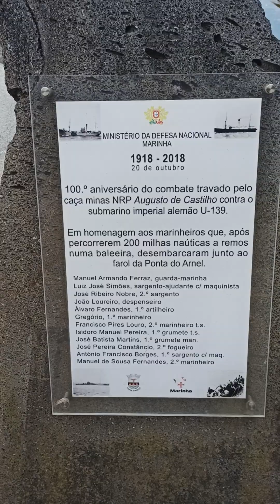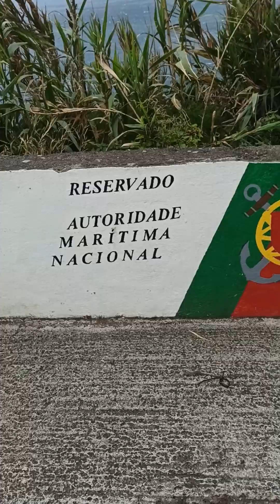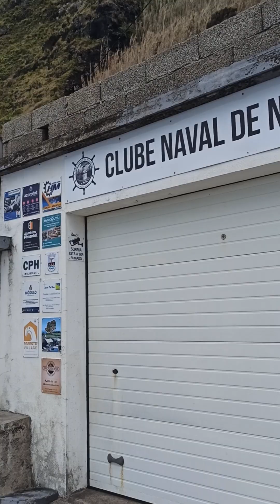É só para duros 💪💪o farol da ponta do Arnel